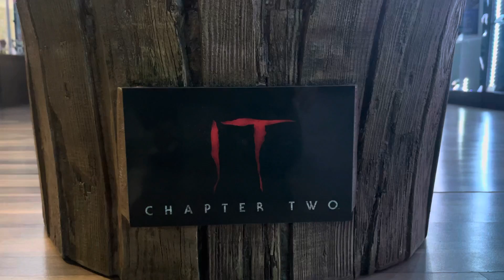IT, Pennywise life size, Muckle Manequins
Life size statue IT, Chapter 2, Pennywise by Muckle Manequins. Johnny Wolf´s collection.